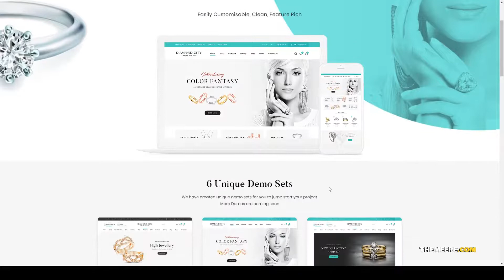DiCi - Jewelry Shop WordPress Theme jewelry fashion wordpress theme Yoshida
Columns 2

 Layout Responsive

 Tags clean, e-commerce, fashion wordpress theme, jewellery, jewellery shop, jewelry, jewelry store, jewelry WordPress Theme, white, woocommerce, wordpress theme luxury items

More optio